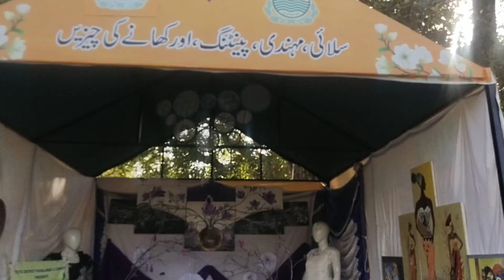me or merry baty ny kuob enjoy Kya mza aa gya 😱😱👍